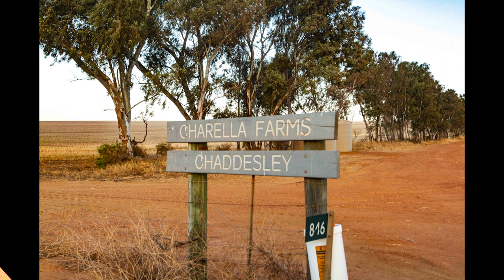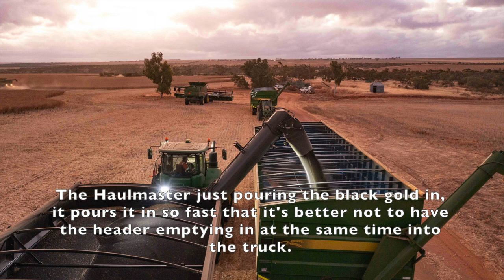Charella Farms finishing their Canola with a better crop than last year.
Nick and David Green are finishing their Canola in the heart of the Eradu sand plain country, some of the highest-producing country in WA.